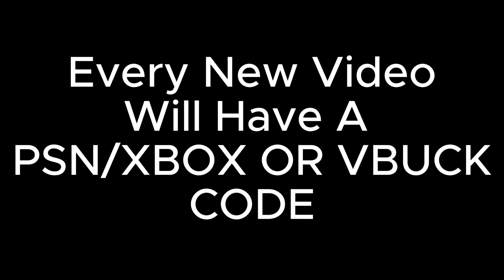Fortnite is Cooking with Ninja..! (Season 5 trailer?)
Fortnite Battle Royale Filmed/Recorded something with Ninja.

ItsKloud